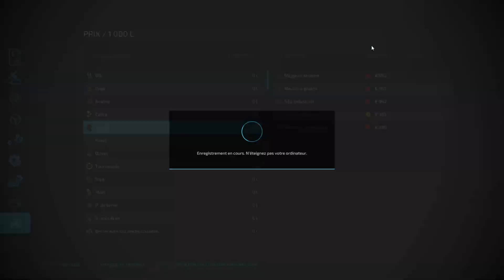Les vaches arrivent bientôt? La Ferme Perdue #21| FS22 | Une grosse dépense et de la rentré d'argent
Salut c'est France rl ! Bienvenue dans le vingt unième épisode de cette série la Ferme perdue ! nouvelle map le coin perdue ! première série FS22 sur la chaine.

  Dans cette vidéo on va y retrouver du labour, du broyage de canne de colza comme l'épisode précédent de la vente de sorgo et de colza et ensuite de la fauche de notre nouveaux champs d'herbe on va aussi ramasser le reste des ballots de paille qui nous reste dans les champs  ;) bonne vidéo à tous.

Prochaine vidéo de la série Vendredi 17H épisode 20 de la ferme perdue.

Commente aussi pour me dire ce qu'il ta plu ✅